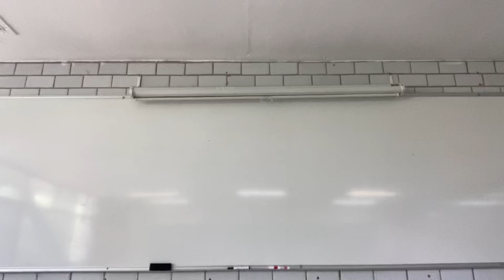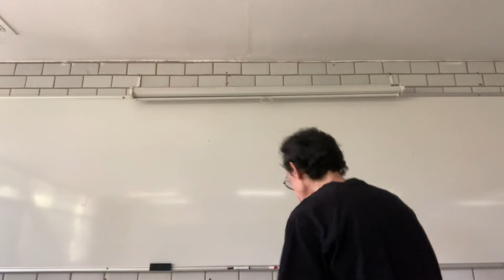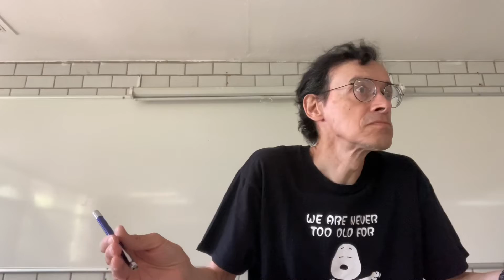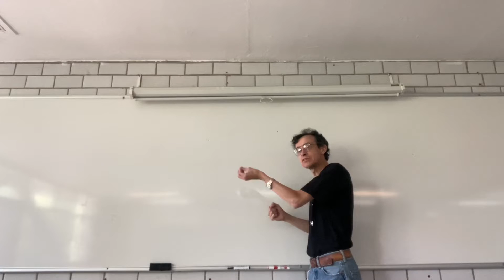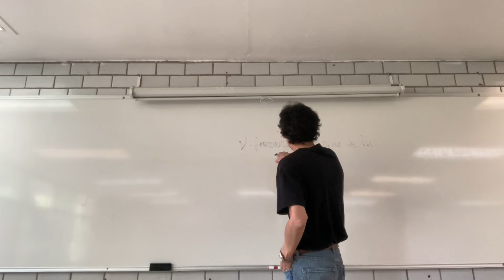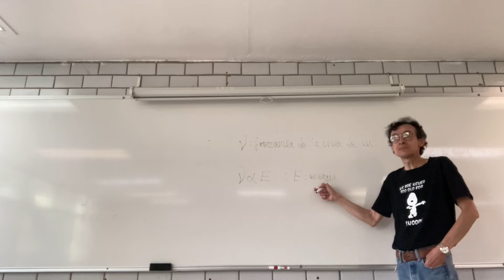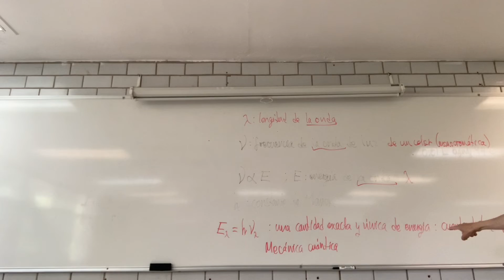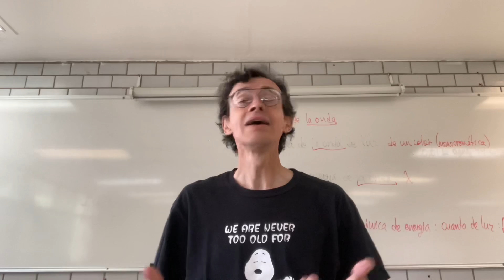Teoría cuántica de Planck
Solución de Planck al problema del cuerpo negro. Cuantización de la Energía.